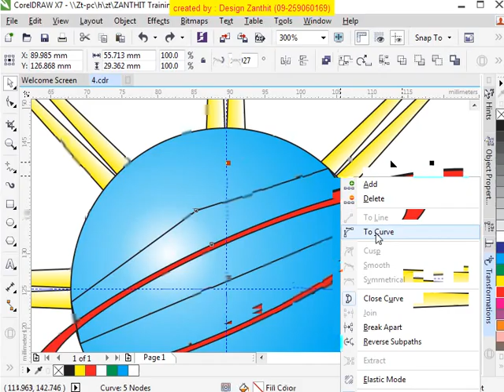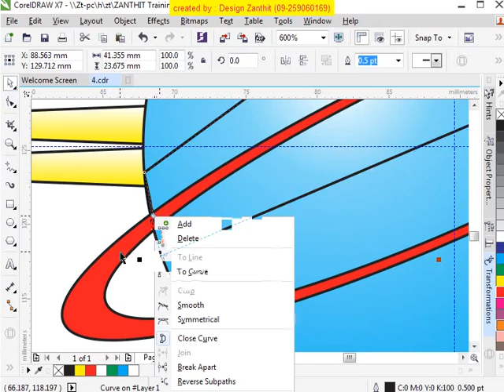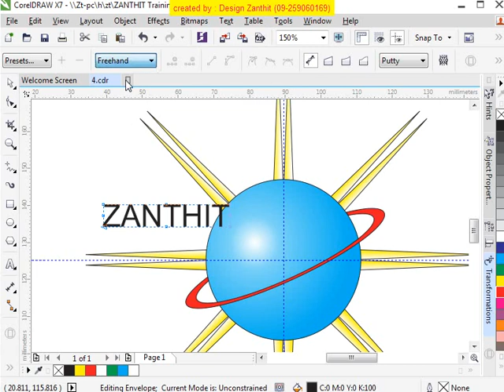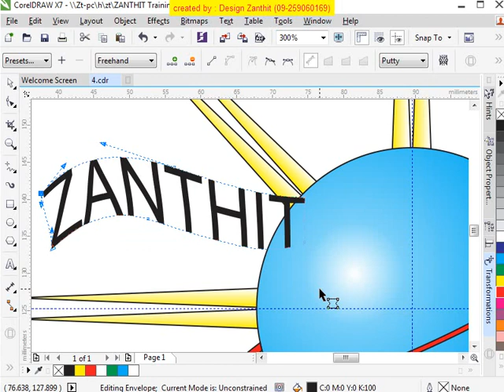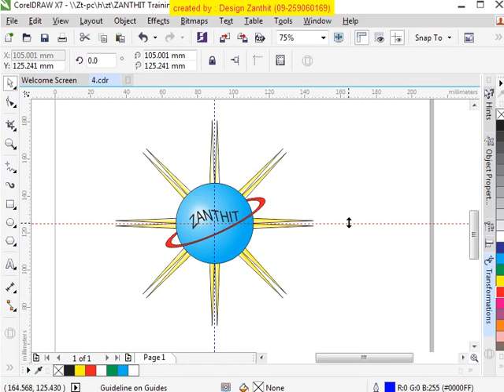CorelDraw X7 Lesson-4_Part 2 | CorelDraw အသုံးပြုနည်း | MCK Sharing